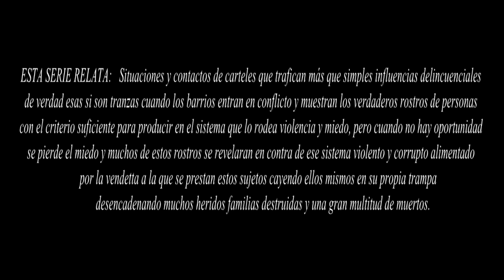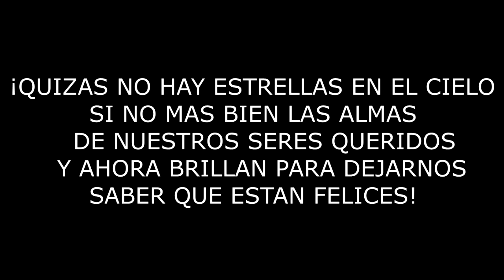EL QUE LA COMETIO - LA SERIE ( CAPITULO 12 )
ESTA SERIE RELATA:

Situaciones y contactos de carteles que trafican más que simples influencias delincuenciales, de verdad esas si son tranzas cuando los barrios entran en conflicto y muestran los verdaderos rostros de personas con el criterio necesario para producir en el sistema que lo rodea violencia y miedo, pero cuando no hay oportunidad se pierde el miedo y muchos de estos rostros se revelan en contra de ese sistema violento y corrupto alimentado por la vendetta a la que se prestan estos sujetos cayendo ellos mismos en su propia trampa desencadenando heridos y una gran multitud de muertos.

barrio